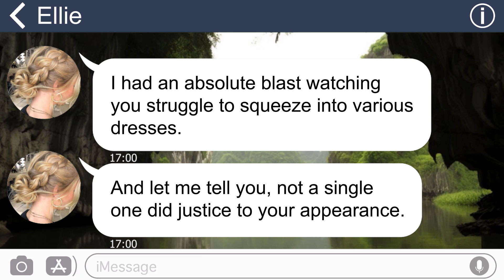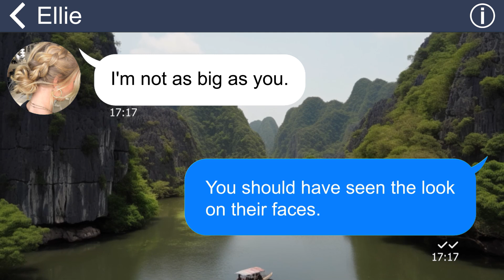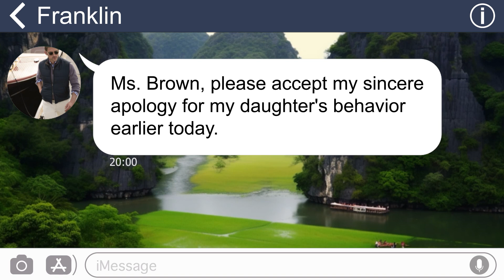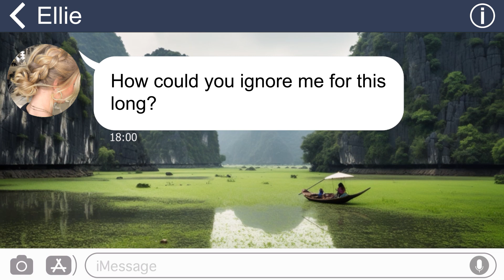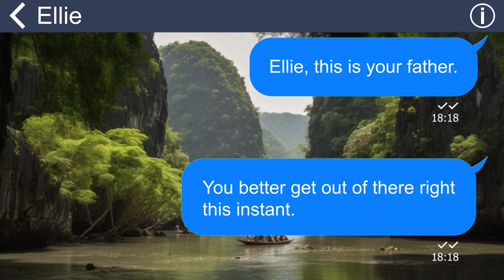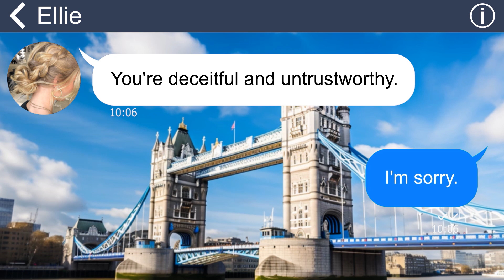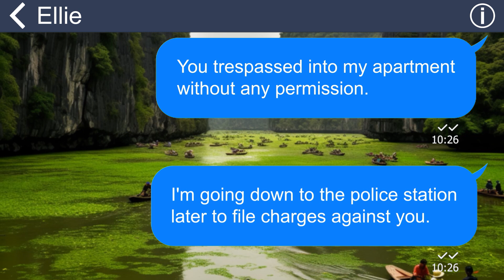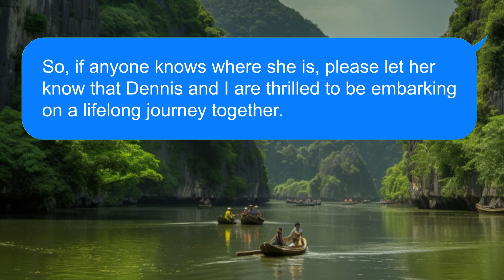[Apple] SIL’s so in love with her brother that she breaks into his house to give him a new fiancé…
To my surprise, my sister-in-law decided to join me when I went to pick out my wedding dress. However, instead of providing support, she started hurling insults my way and urged me to break off my engagement with her brother